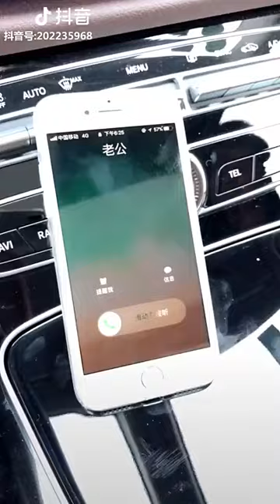La hermana no te está asustando, es demasiado hermoso para ser feo y neutral.